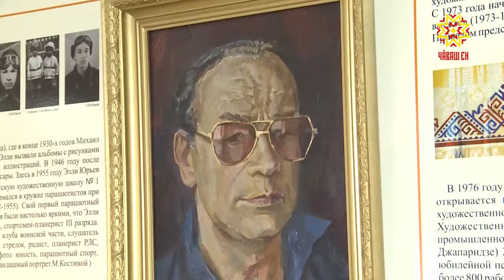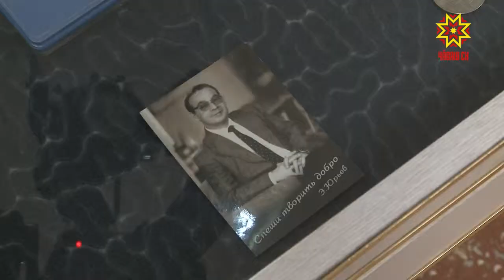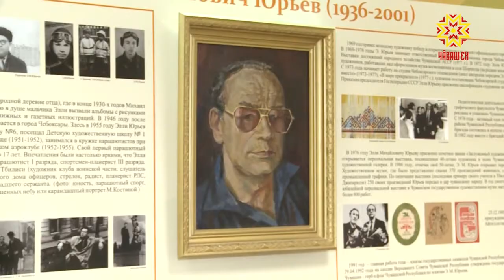В чебоксарской детской художественной школе имени Элли Юрьева проходят Юрьевские чтения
Целую неделю  здесь идут  экскурсии и мастер-классы.